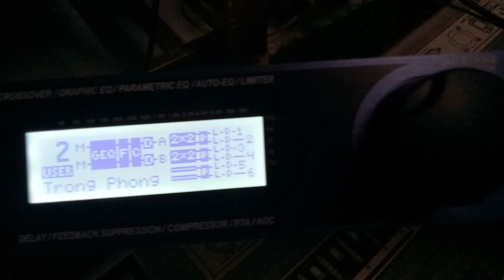DBX DRIVERACK PA260 đồng bộ nguồn autovolt- DAVID TUẤN 0919097207